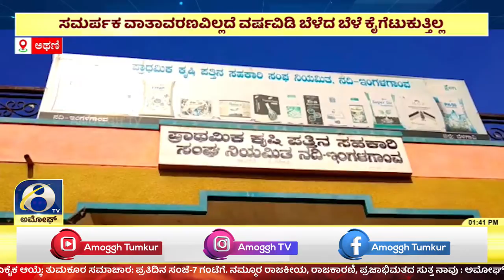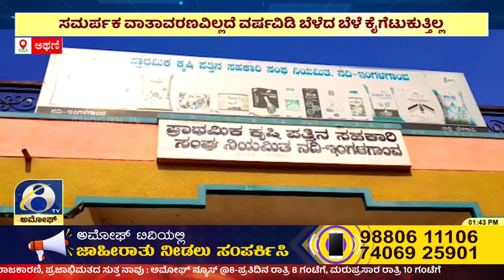Belagvi : ಜಿಲ್ಲೆಯ Athani ತಾಲೂಕಿನ ದರೂರ ನದಿ ಇಂಗಳಗಾವ ಗ್ರಾಮದ ಸುತ್ತಮುತ್ತಲ ರೈತರ ಪರದಾಟ | AMOGGH TV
ಅತಿವೃಷ್ಟಿ, ನೆರೆ ಹಾವಳಿ, ಸಮರ್ಪಕ ವಾತಾವರಣವಿಲ್ಲದೆ ವರ್ಷವಿಡಿ ಬೆಳೆದ ಬೆಳೆ ಕೈಗೆಟುಕುತ್ತಿಲ್ಲ. ಸವಳು ಜವಳು ಅಂತ ಬಂದರೆ ಸರ್ಕಾರ ಇತ್ತ ಕಣ್ಣೆತ್ತಿ ನೋಡುತ್ತಿಲ್ಲ, ಕಬ್ಬಿನ ಬೆಂಬಲ ಬೆಲೆ ಘೋಷಣೆಗಾಗಿ ಬೀದಿಗಿಳಿದು ಹೋರಾಡುತ್ತಿರುವ ರೈತರು, ಇಷ್ಟೆಲ್ಲ ಸಮಸ್ಯೆಗಳ ನಡುವೆ ರೈತ ದೇಶದ ಬೆನ್ನೆಲುಬು ಎನ್ನುವುದು ನೆಪಮಾತ್ರಕ್ಕೆ
ಬೆಳಗಾವಿ ಜಿಲ್ಲೆಯ ಅಥಣಿ ತಾಲೂಕಿನ ದರೂರ ನದಿ ಇಂಗಳಗಾವ ಸೇರಿದಂತೆ ಸುತ್ತಮುತ್ತಲಿನ ಗ್ರಾಮದ ರೈತರು ಯೂರಿಯಾ ತೆಗೆದುಕೊಳ್ಳಲು ಕೃಷಿ ಪತ್ತಿನ ಸಹಕಾರಿ ಸಂಘದಕ್ಕೆ ಹೋದರೆ ಯೂರಿಯಾ ಜೊತೆ ಬೇರೆ ದುಬಾರಿ ರಸಗೊಬ್ಬರ ಕಡ್ಡಾಯವಾಗಿ ತೆಗೆದುಕೊಳ್ಳಲೇಬೇಕು ಇಲ್ಲವಾದರೆ ಯೂರಿಯಾ ಸಿಗಲ್ಲ.
 ಅರೇ ಇದೇನಿದು ಅಂತೀರಾ, ಇದೇ ವಾಸ್ತವ. 286 ರೂಪಾಯಿಗೆ ಸಿಗುವ ಯೂರಿಯಾ ಗೊಬ್ಬರ ಖರೀದಿಸಲು ಹೋದರೆ ಅದರ ಜೊತೆ 600 ರೂಪಾಯಿಯ ಮತ್ತೊಂದು ಗೊಬ್ಬರವನ್ನು ಪಿಕೆಪಿಎಸ್ ನವರು ಕಡ್ಡಾಯವಾಗಿ ಲಿಂಕ್ ಮಾಡಿ ಕೊಡುತ್ತಾರೆ, ಬೇಕಾದರೆ ಎರಡೂ ಗೊಬ್ಬರ ತೆಗೆದುಕೊಳ್ಳಿ ಇಲ್ಲವಾದರೆ ಬಿಡಿ ಎನ್ನುತ್ತಾರಂತೆ.
ಹೆಚ್ಚಿನ ಬೆಲೆಗೆ ಗೊಬ್ಬರ ಮಾರಾಟಮಾಡಬಾರದು ಹಾಗೂ ರೈತರಿಗೆ ಬೇಕಾದ್ದನ್ನು ಮಾತ್ರ ಪೂರೈಸಬೇಕು ಎಂದು ಸರ್ಕಾರದ ಆದೇಶವಿದ್ದರೂ ಪಿಕೆಪಿಎಸ್ ನವರು ಖಾಸಗಿ ಕಂಪನಿಯವರ ಜೊತೆ ಗೂಡಿ ರೈತರಿಗೆ ಭಾರಿ ಮೋಸ ಮಾಡುತ್ತಿದ್ದಾರೆ, ಕೂಡಲೇ ಸ್ಥಳೀಯ ಕೃಷಿ ಅಧಿಕಾರಿಗಳು ಇಂತಹ ಕಾನೂನು ಬಾಹಿರ ಉದ್ಯಮದಲ್ಲಿ ತೊಡಗಿದ ಅಂಗಡಿ ಹಾಗೂ ಸಹಕಾರಿ ಸಂಘಗಳಿಗೆ ಮೂಗು ದಾರ ಹಾಕಬೇಕೆಂದು ಸ್ಥಳೀಯ ರೈತರು ಮನವಿ ಮಾಡಿದ್ದಾರೆ.